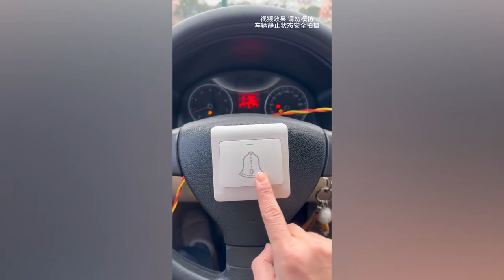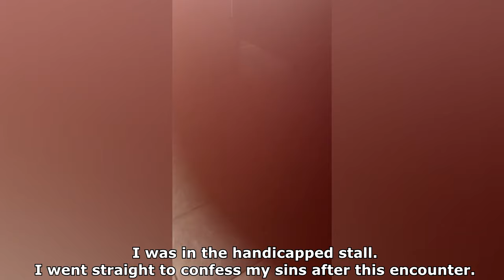BEST CUBE compilation #283 Funny Videos | Unusual Memes | Coub compilation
I make funny video compilations filled with memes compilation, instant regret,instant karma, funny fails, people dying inside, random funny videos and many more try not to laugh fails.